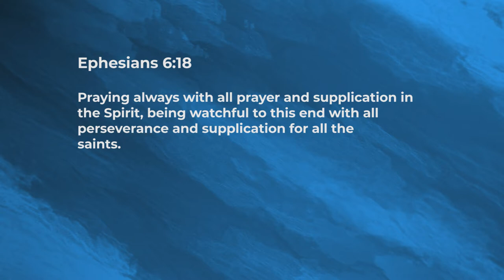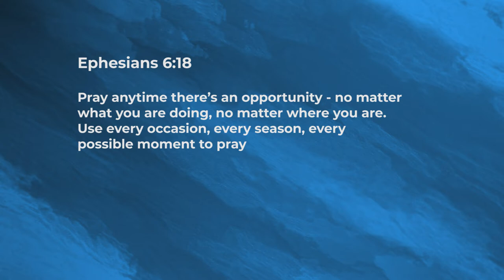Praying Always! - Jeyakumar Isaiah | Daily Devotion, November 07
"Today's Devotional - “Praying Always!"